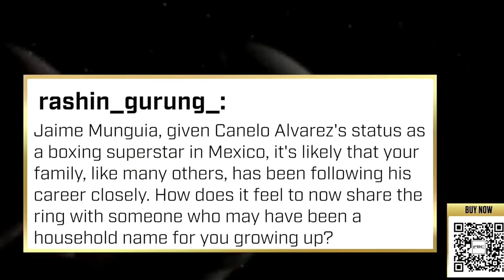CANELO FUERA DE CONTROL ENCARA A DE LA HOYA Y SE DICEN DE TODO - CONFERENCIA COMPLETA EN ESPAÑOL